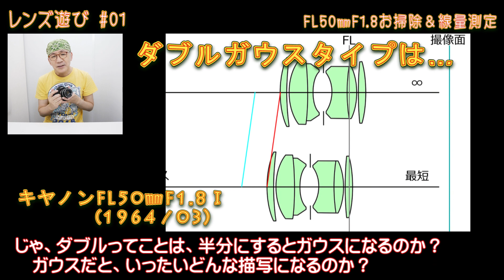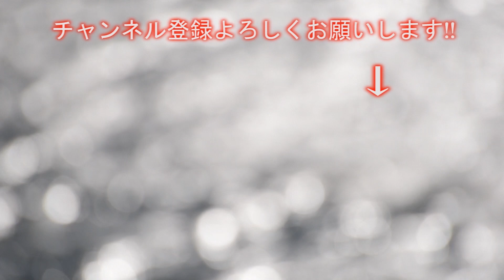レンズ遊び01 FL50mmF1.8 前編 お掃除と線量チェック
新シリーズ・レンズ遊び。第１回目はジャンクから掘り出したFL50ミリF1.8。ダブルガウスを２つに割ればシングルのガウスになるのか…をやるつもりでしたが、まず最初にお掃除しないと写らなさそうなので、お掃除編です。それに加えてアトムレンズでもあるので、放射線の線量チェックもしてみます。掃除前/掃除後の撮影結果もご覧いただきます～

00:00 スタート
02:11 クリーニング前に現状チェック
03:54 バラシの道具
04:33 前ガウスを外す
06:58 後ろガウスを外す
10:42 レンズのクリーニング
13:38 放射線量チェック
16:38 組み直しと撮影チェック

▼器具などは下の他にも悩ましいほど色々あります。
・カニ目レンチ
・吸盤オープナー
・レンズクリーナー
・レンズクリーニングペーパー（ニコン・シルボン紙）
・線量計付き腕時計ポリマスター